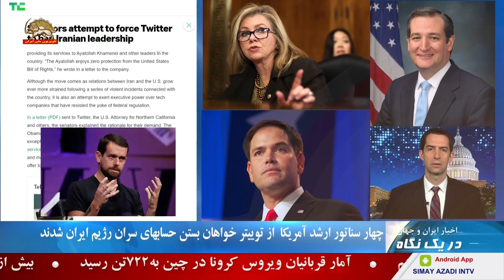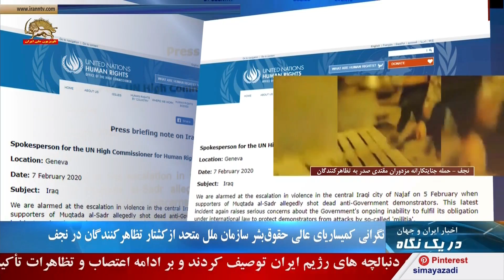اخبار ایران و جهان دریک نگاه- ۱۹ بهمن ساعت۱۰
چهار سناتور ارشد آمریکا  از توییتر خواهان بستن حسابهای سران رژیم ایران شدند
  تدکروز، مارکو روبیو، تام کاتن و مارشا بلک‌برن از اعضای ارشد سنای آمریکا از  توییتر خواستند  حسابهای سران رژیم ایران را به پیروی از تحریم‌های ایالات متحده مسدود کند.
 این چهار سناتور در نامه یی به  جک دورسی  رئيس توییتر  استدلال کردند که توییتر با داشتن معاملات با رژیم ایران در حال نقض تحریم های آمریکاست.
آنها خواهان بستن حسابهای خامنه ای ولی فقیه و جواد ظریف وزیر خارجه این رژیم شدند...سناتورهای آمریکایی در نامه خود خامنه ای را « رهبر اصلی ترین رژیم حامی تروریسم در جهان » توصیف کردند
فاکس نیوز ۹۸۱۱۱۹
سناتور تام کاتن حمله رژیم اسد به مردم ادلب را محکوم کرد
سناتور تام کاتن عضو کمیته نیروهای مسلح سنای آمریکا  در توئیتر خود نوشت: حمله قساوت بار رژیم سوریه و حامیان ایرانی و روس آن علیه مردم ادلب را محکوم میکنم. این حملات علیه شهروندان بیگناه باید فورا متوقف شود.
حساب توییتر تام کاتن  – 7  فوریه  2020
واشینگتن پست: نزدیک به 600هزار سوری آواره شدند
واشینگتن پست نوشت:‌ نزدیک به 600 هزار سوری به دنبال یورش نیروهای بشار اسد به منطقه ادلب در نزدیکی مرز ترکیه آواره شده اند. بیش از نیمی از این آوارگان کودکان هستند و مابقی اغلب زنان هستند. آنها در کنار جاده ها می خوابند یا زیردرختان در مزارع گل آلود چادر می زنند چرا که هیچ مسکنی وجود ندارد
به گفته مقامهای آمریکایی در هفته های اخیر شبه نظامیان مورد حمایت رژیم ایران و حزب الله لبنان به نیروهای بشار اسد پیوستند تا این منطقه را اشغال کنند
جیمز جفری نماینده آمریکا در سوریه نسبت به این درگیری بسیار خطرناک هشدار داد
‌واشینگتن پست:‌981118
نگرانی کمیساریای عالی حقوق بشر سازمان ملل متحد از کشتار تظاهرکنندگان در نجف
سخنگوی کمیساریای عالی حقوق بشر در ژنو از کشتار تظاهرکنندگان در نجف ابراز نگرانی کرد. وی گفت:‌ ما از تشدید خشونت ها در شهر نجف که گفته می شود نیروهای مقتدی صدر ، تظاهرکنندگان ضد دولتی را به ضرب گلوله بقتل رساندند نگران هستیم. این حادثه بار دیگر نگرانی های جدی ما را در مورد ناتوانی مستمر دولت عراق برجسته می کند. دولتی که طبق قوانین بین المللی کاری  برای حفاظت از تظاهرکنندگان در مقابل حملات «شبه نظامیان»   انجام نمی دهد
سایت کمیساریای عالی حقوق بشر سازمان ملل- ژنو981118
تظاهرات در شهرهای مختلف عراق
روز جمعه تظاهرات در شهرهای مختلف عراق ادامه داشت.
در بغداد تظاهرکنندگان در میدان تحریر بغداد کشتار متحصنین در نجف توسط ایادی مقتدی صدر و وحوش خامنه ای را محکوم کردند و علیه محمد علاوی شعار دادند . در میدان «وثبه» بغداد تظاهرکنندگان با نیروهای حکومتی درگیر شدند.
در کربلا  جوانان قیام آفرین به میدان احرار که روز پنجشنبه توسط ایادی مقتدی صدر مورد حمله قرار گرفته بود برگشتند. آنها شعار می دادند: ای وطن ما تا آخرین قطره  خون خود پرچمت را در اهتزاز نگه می داریم
در میدان حبوبی در ناصریه تظاهرکنندگان علیه نیروهای  مقتدی صدر شعار دادند
روز جمعه استان ذیقار واقع در جنوب عراق شاهد راهپیماییهای گسترده دانشجویان بود. دانشجویان علیه رژیم ایران شعار می دادند
در سماوه در استان مثنی تظاهرکنندگان علیه رژیم ایران شعار دادند.
سایت العربیه(عربی) ۱۸/۱۱/۹۸
هشدار عشایر عراق به مقتدی صدر
به نوشته الشرق الاوسط لندن رهبران عشایر عراق به مقتدی صدر هشدار دادند خون فرزندان مردم عراق را نریزد
الشرق الاوسط نوشت:‌ حمله هواداران صدر به محلهای تحصن معترضان محکومیت گسترده اجتماعی را برانگیخته است. باوجود کشتار و خونریزی، مردم عراق به برگزاری تظاهرات ادامه می دهند و صدها دانش آموز و دانشجوی عراقی میدان تحریر بغداد را پر کرده اند. آنها شعار می دهند: اگر 10یا 100نفر هم کشته شوند از خواسته های خود عقب نشینی نمی کنیم.
‌الشرق الاوسط انگلیسی:‌981118